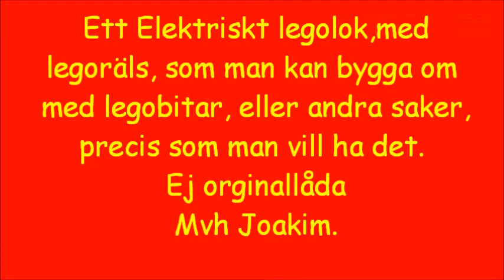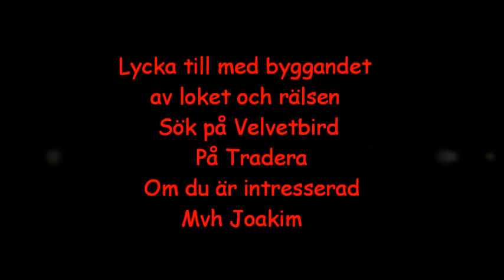Legotåg med räls och växlar som man kan bygga på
Legotåg med räls och växlar som man kan bygga på med legobitar.